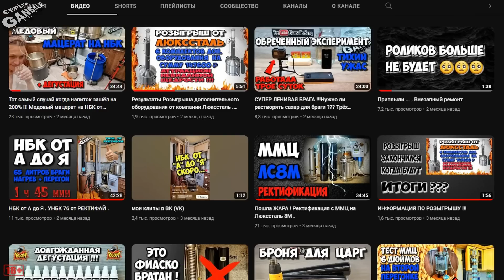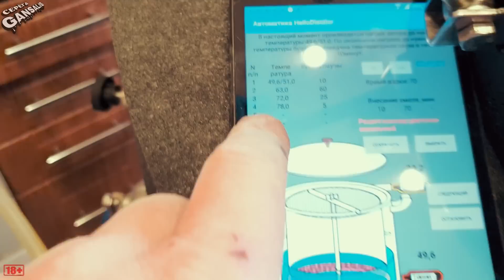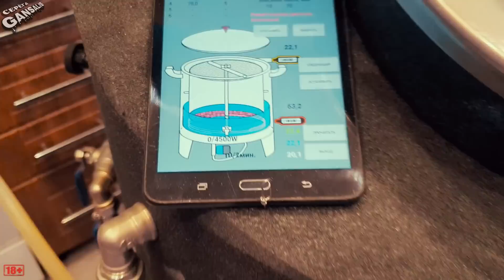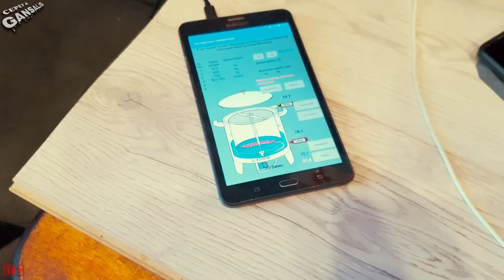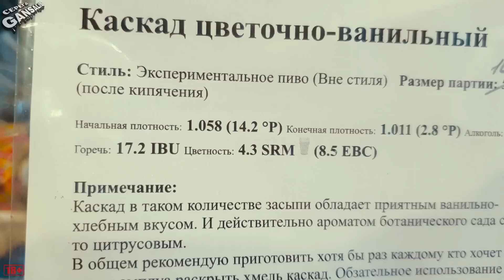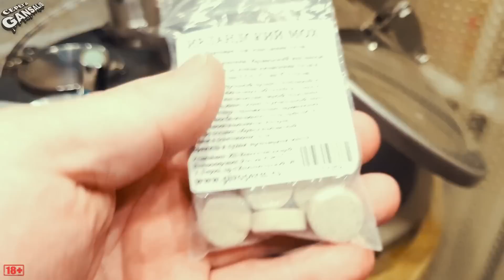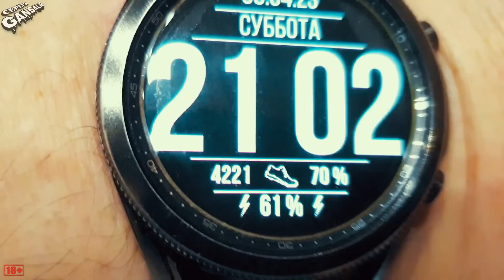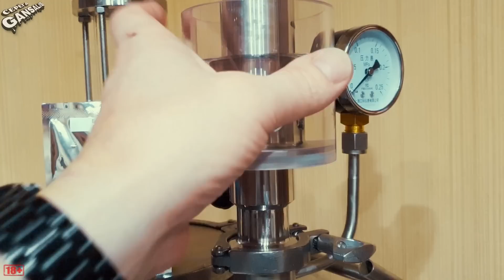Варим домашний ЭЛЬ 100 литров . Варка пива от новичка . Не всё гладко , но мы не сдаёмся )))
Привет ДРУЗЬЯ !!!
Очень рад , что вы зашли ко мне в гости !!!
В Этом видео неувязок Сергей варил пиво , очень старался но не всё прошло гладко .
Здоровья вам во все органы !!! Всегда ваш , GANSALIS ))
Вᴄᴇʍ ᴋᴛᴏ хᴏчᴇᴛ ᴨᴏʍᴏчь ᴋᴀнᴀᴧу , ʙᴏᴛ ϶ᴛи цыɸᴇᴩᴋи :
Карта С/Б 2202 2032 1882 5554
ДАЖЕ 10 ᴩубᴧᴇй ЭТО УЖЕ ОГРОМНАЯ ПОМОЩЬ !!! СПАСИБО !!!
При заказе аппарата LUXSTAHL по этой ссылке , вы гарантированно получите в подарок ДОПОЛНИТЕЛЬНЫЙ ПОЛНЫЙ КОМПЛЕКТ ПРОКЛАДОК
БЕСПЛАТНАЯ ДОСТАВКА !!!
Мой канал на яндекс дзене , там в комментариях можно вставлять изображения
Для вашего удобства ниже размещу плейлисты для удобства поиска видео на разные тематики :